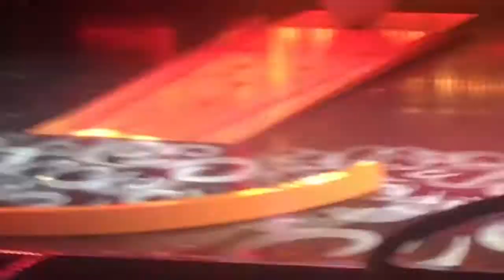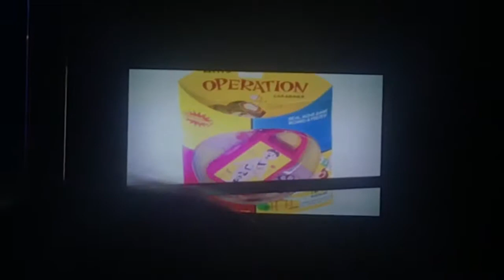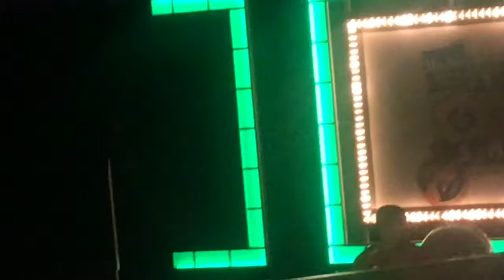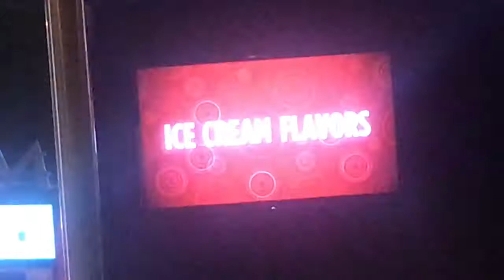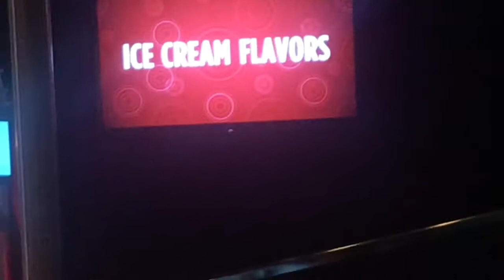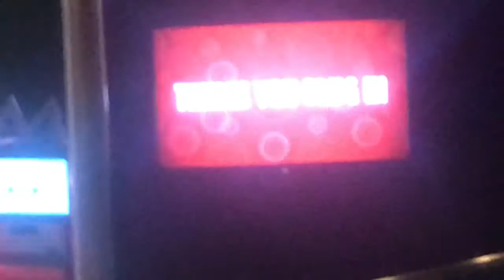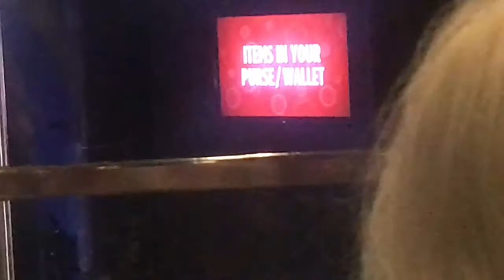Carnival Ecstasy: Hasbro The Game Show Part 2